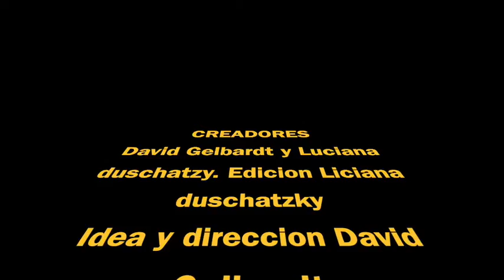episodio 2 matando rockers episodio perdido